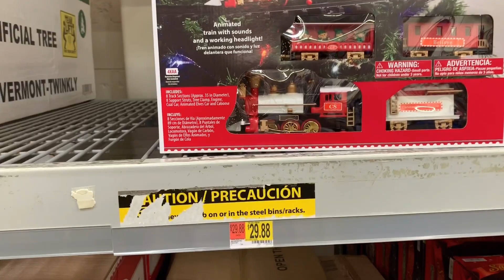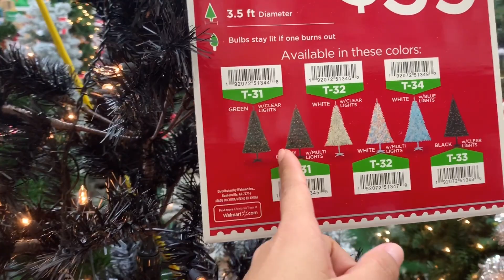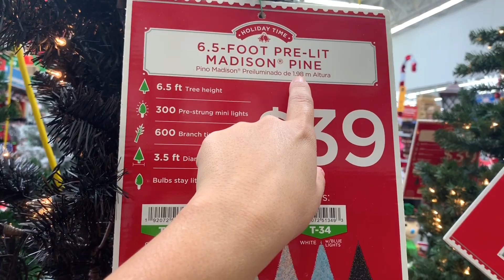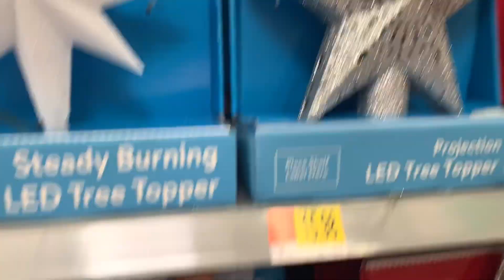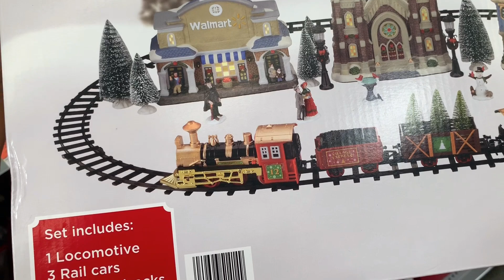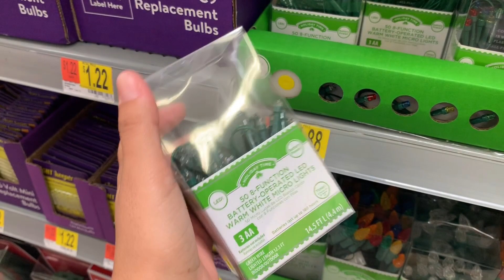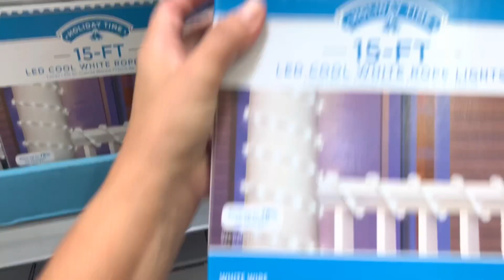Walmart De Metro West já tem decoração linda de Natal 🎄.